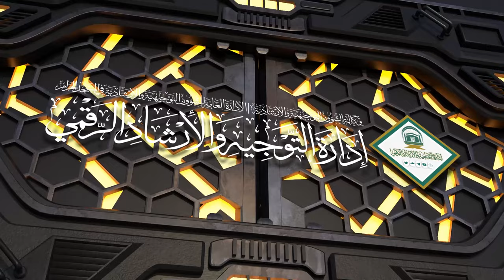46 | ( زاد المعاد في هدي خير العباد ﷺ ) لفضيلة الشيخ أ.د.حسن بخاري | الخميس 18-04-1445هـ